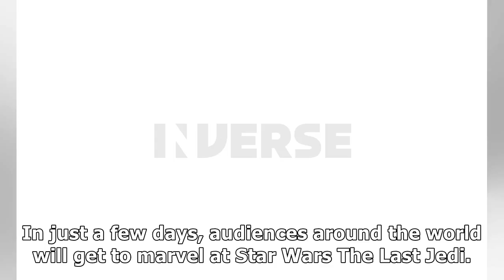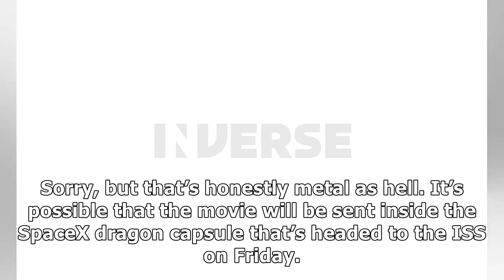Nasa confirms astronauts will watch 'star wars: the last jedi' in space